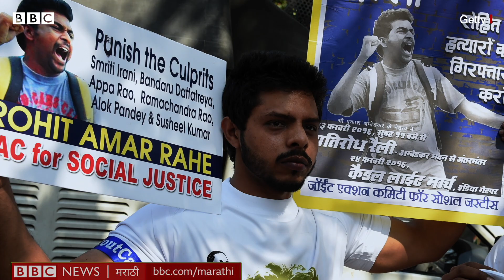Ramesh Jigajinagi Interview: BJP MP रमेश जिगाजिनागी Dalits, Caste Census वर काय म्हणाले (BBC Marathi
रमेश जिगाजिनागी हे कर्नाटकातील विजापूरचे भाजप खासदार आहेत. दलित नेते कधीच पक्षात उच्च पदावर पोहोचू शकत नाहीत, असं विधान त्यांनी अलीकडेच केलं होतं. त्यांच्या या वक्तव्यानंतर भाजपमध्येही अनेक प्रश्न उपस्थित होऊ लागले आहेत.

खरंच रमेश जिगाजीनागी असं का बोलले? देशातील जातिनिहाय जनगणनेबाबत त्यांचं मत काय? आणि त्यानंतर काय झालं, ज्यामुळे त्यांनी मंदिरात न जाण्याचा निर्णय घेतला?

बीबीसीसाठी रमेश जिगाजिनागी यांच्याशी इम्रान कुरेशी यांची ही खास बातचीत पाहा.

कॅमेरा: अल्फोन्स विमलराज
व्हीडिओ एडिटिंग: सेराज अली